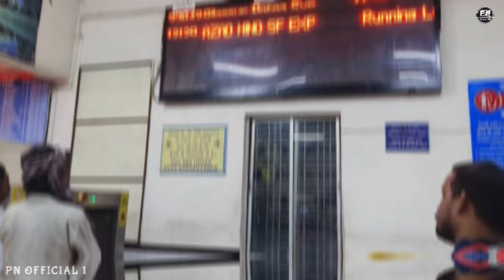Let's Go To Bhubaneswar for Visit || Travelling to Bhubaneswar || New Blog Video || PN OFFICIAL 1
Hii guys
           Aapan mankar lagi fer gute nua blog,
aau e blog video ta bhubaneswar jiba bele shoot karichu , apan manke dekhiki bahut maja lagijiba apan manke,

Jai jagannath 🙏🙏🙏
Jai maa samlei🙏🙏🙏

➡️ VOICE OVER MIC:
➡️POP FILTER:

      This video is made only in intention of entertainment and educational propose and nothing should be taken seriously, respect everyone.

Video is for educational purpose only. copyright disclaimer under section 107 of the copyright Act 1976, allowance is made for "fair use" for purposes such as criticism, comment, news reporting, teaching, scholarship, and research.

All copyright reserved by PABITRA NAIK OFFICIAL 1 YouTube channel.

Pabitra Naik Official 1
Pabitra Naik